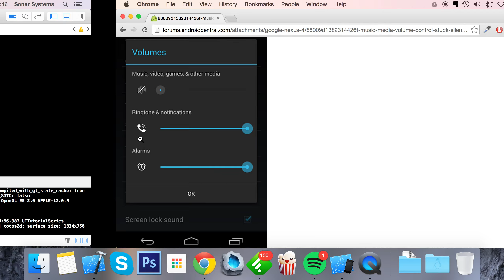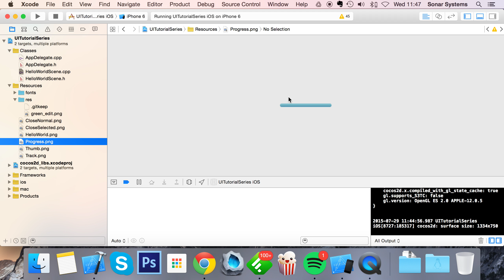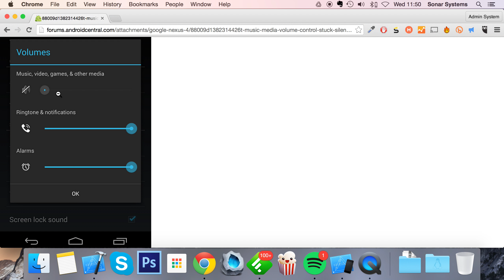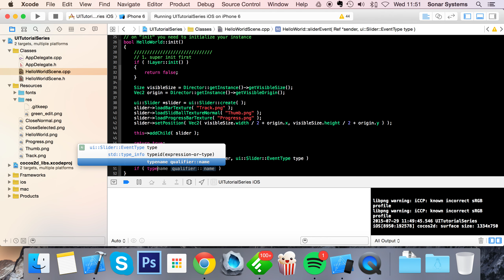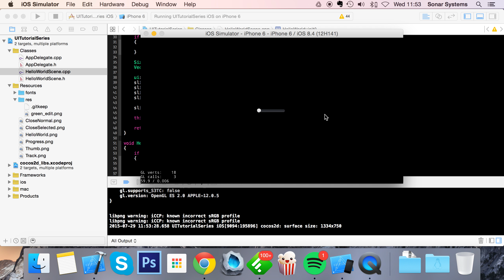Cocos2d-x UI C++ - UISlider